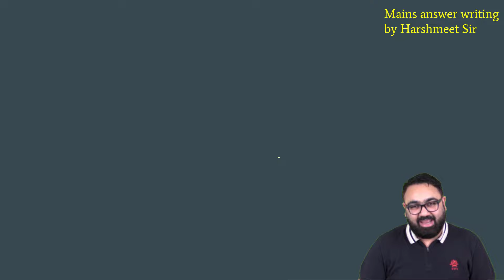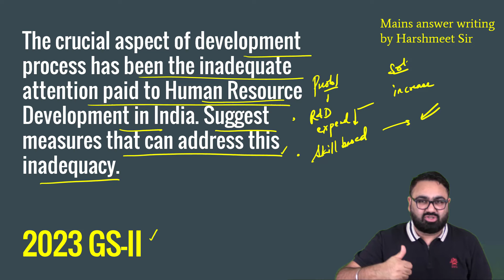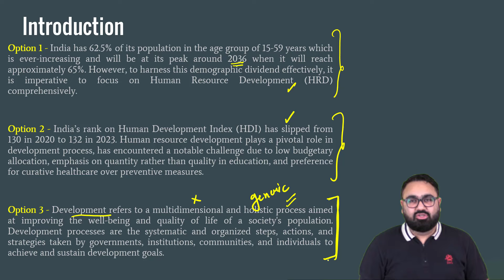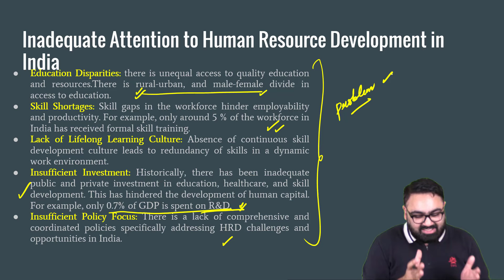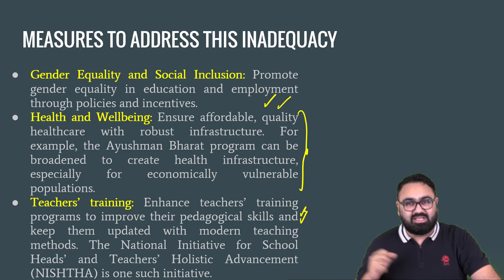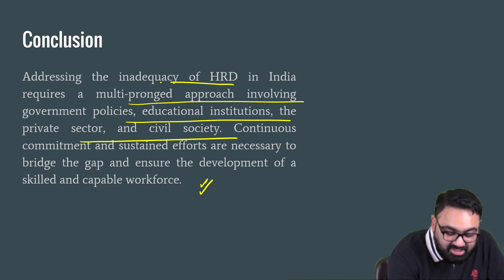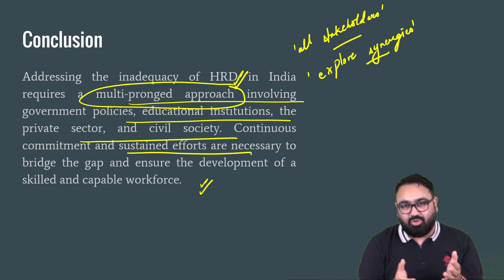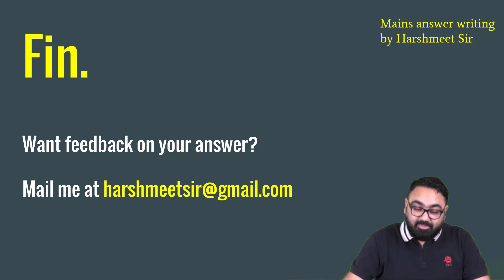UPSC Mains Answer Writing Initiative Class 8 || Solved Question GS 2 2023 || By Harshmeet Singh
If you are a serious UPSC Civil Services Examination aspirant, this video is extremely useful for you. This is the UPSC Mains answer writing initiative where we learn how to write great answers in the UPSC Mains exam.

In this lecture, I give a model answer to a previous year question along with homework for the students.

Do watch this till the end to get the model answer for UPSC 2023 GS2 question.